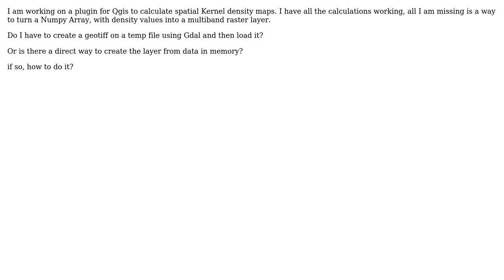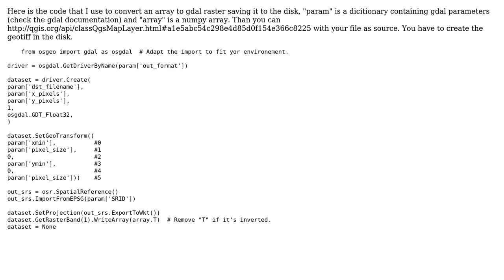GIS: Creating raster layer from numpy array using pyqgis?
With thanks & praise to God, and with thanks to the many people who have made this project possible! | Content (except music & images) licensed under CC BY-SA | Music | Images & others | With thanks to user PolyGeo user Pablo user fccoelho and the Stack Exchange Network Trademarks are property of their respective owners. You are responsible for your own actions.